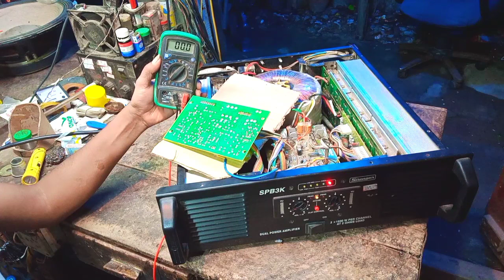Stranger SPB 3K Amplifier repairing Sound problem